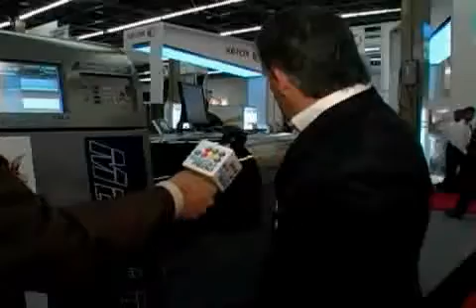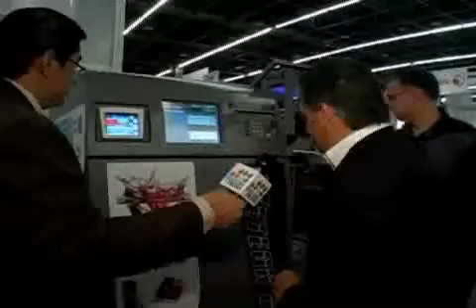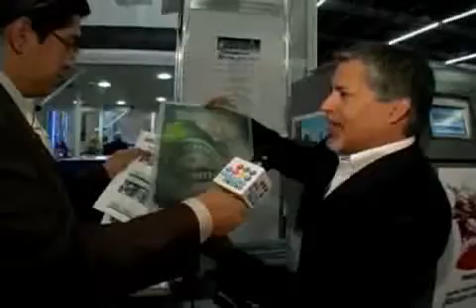MGI.flv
Ramón Peña, de la empresa MGI, presenta la impresora Meteor DP60 Pro.